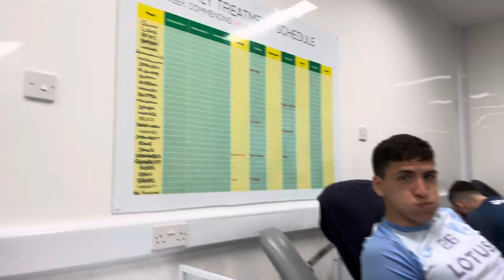Tomorrow's Clash: More Than Just a Game